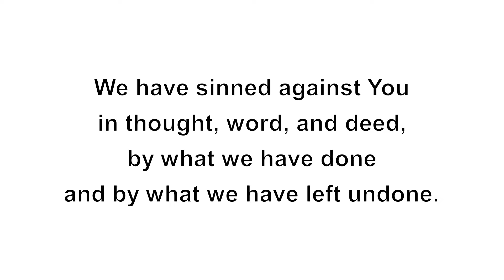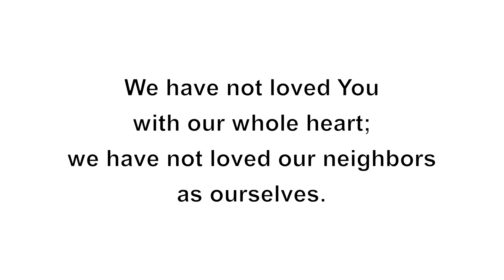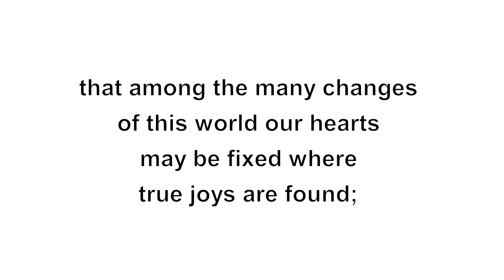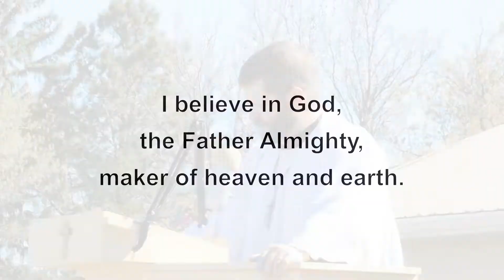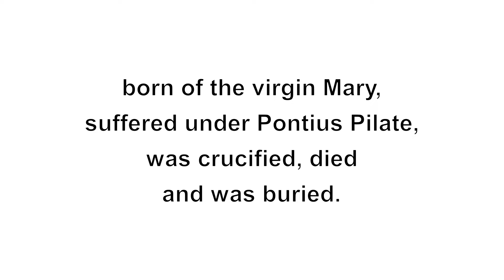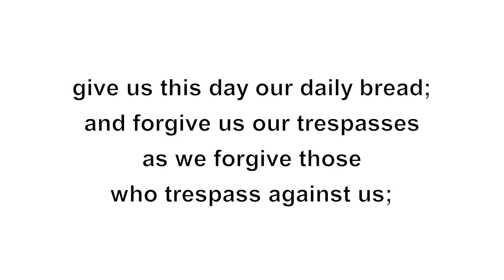Cantate - Brief Service, May 10, 2020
Come, mighty and living Spirit, and teach us Your Word!  The readings for today are Isaiah 12:1-6, James 1:16-21, and John 16:5-15.

Rev. Zelwyn Heide at St. Peter Lutheran Church, Hannover, North Dakota.